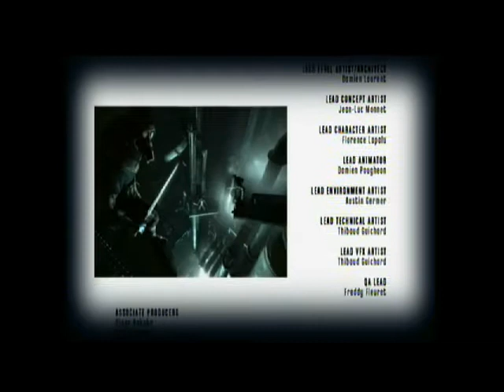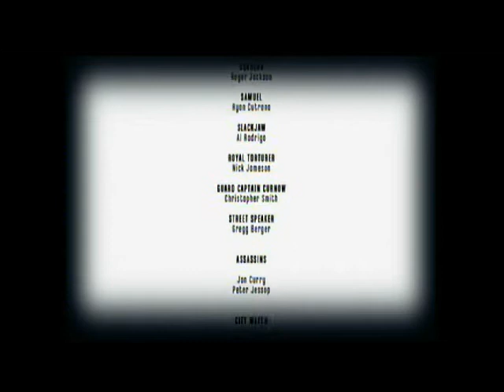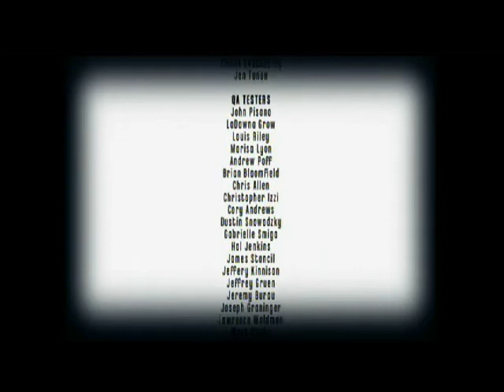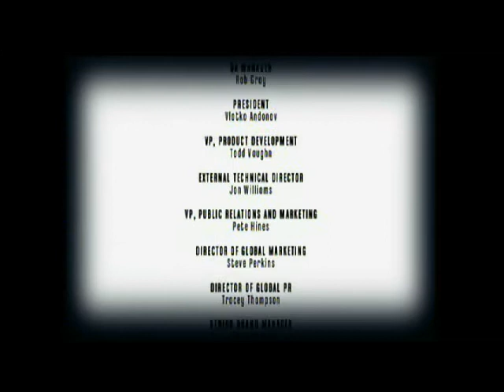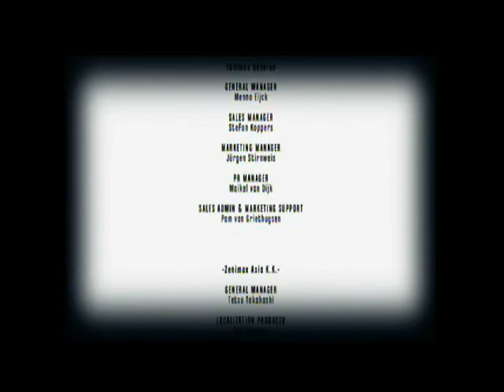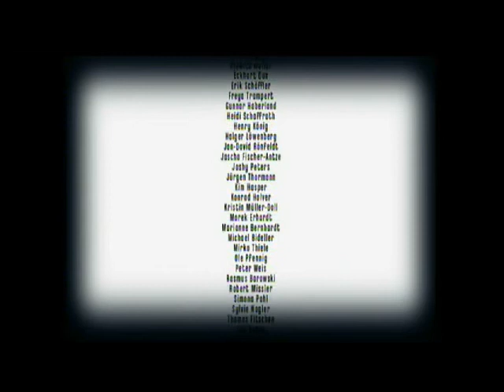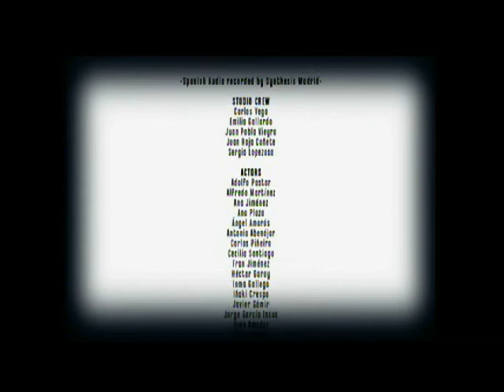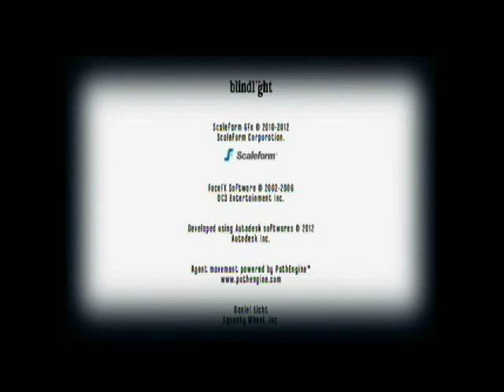Letsplay Dishonored: The End